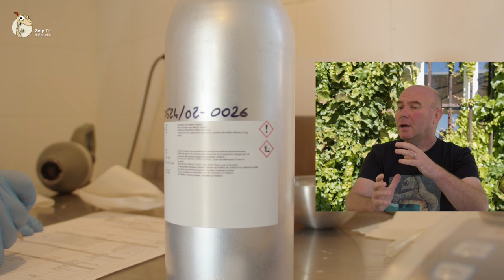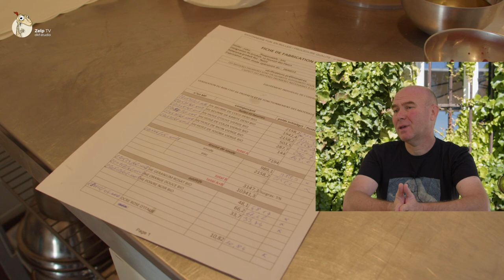Activité pro - Stéphane Michaud - Fun'en Bulles - Savonnier à Porte-des-Bonnevaux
Stéphane Michaud
Fun'en Bulles - Savonnier à Porte-des-Bonnevaux
541 Chem. de Pocon,
38260 Porte-des-Bonnevaux

ZelpTv - Quézaco !
Zelp ne cesse de parcourir le territoire de la Bièvre en Isère et alentours à la rencontre des activités locales.

Sujets traités par la chaine :
- Activités professionnelles locales
- Activités culturelles et artistiques locales
- Initiatives citoyennes locales
- Personnalités locales
et
[ ZOOOM ] L'émission éco-citoyenne locales